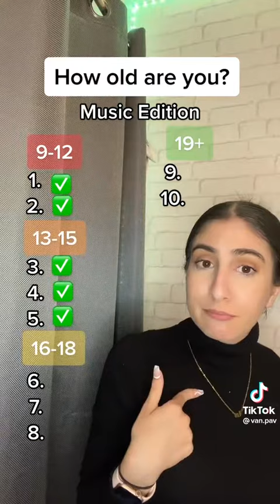put a finger down